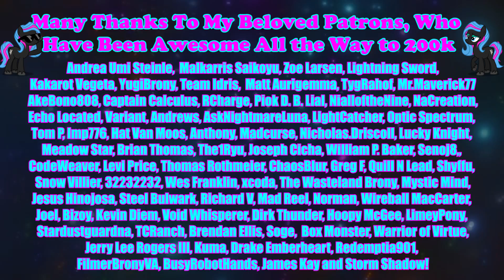Pony Tales [MLP Fanfic Reading] 'Hoofprints in the Clouds' by OnionPie (GRIMDARK)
Summary: A mail-mare has gone missing on a flight over the Everfree Forest and it is up to her co-worker to find her. The mail-pony, his brother, and an old ranger have set out to search for the missing mare. Little do they know of the forces that are at play in the deep, dark forest.